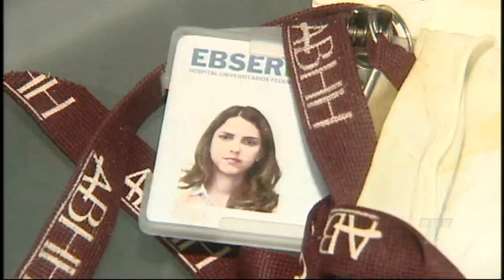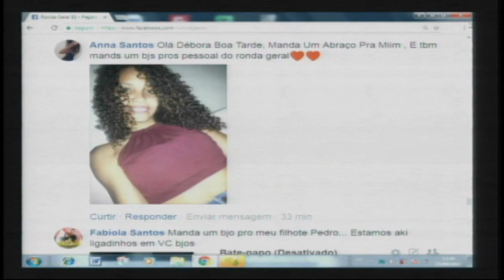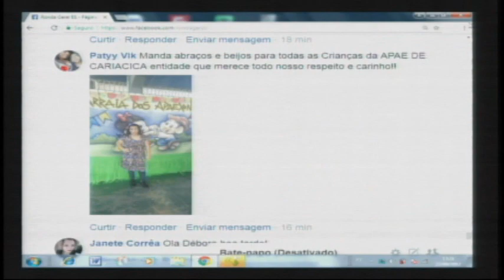Programa Ronda Geral 22/09/17